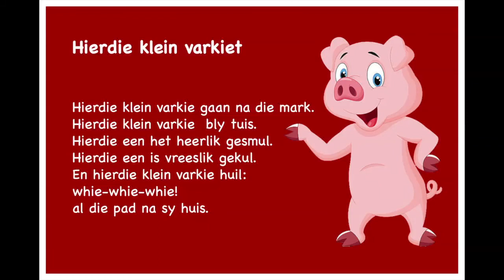Hierdie klein varkie - Kinderrympies in Afrikaans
Hierdie klein varkie gaan na die mark.
Hierdie klein varkie  bly tuis.
Hierdie een het heerlik gesmul.
Hierdie een is vreeslik gekul.
En hierdie klein varkie huil:
whie-whie-whie!
al die pad na sy huis.